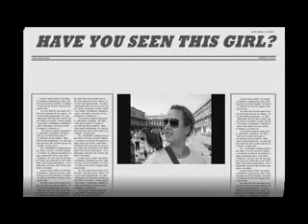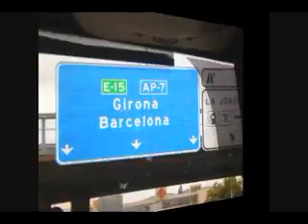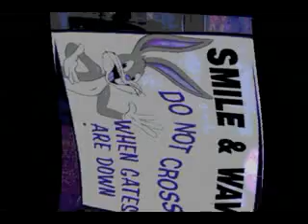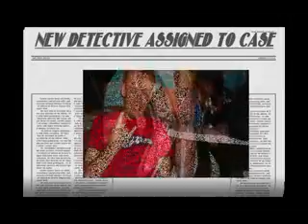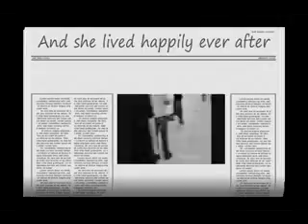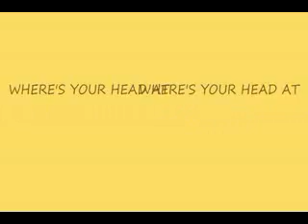Where's your Head At!!!